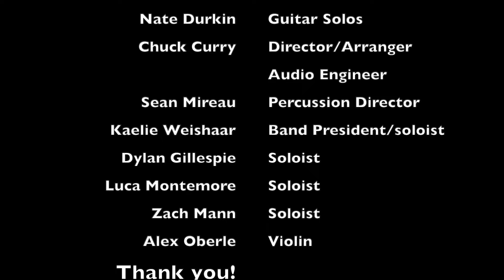"Don't Stop" by the Cocopah Middle School Band 2024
"Don't Stop" by Christine McVie (RIP), arr. by band director, Chuck Curry

The Cocopah Middle School Band recording project 2023-24, featuring 140 talented 6-8th grade band musicians from Scottsdale, Arizona.